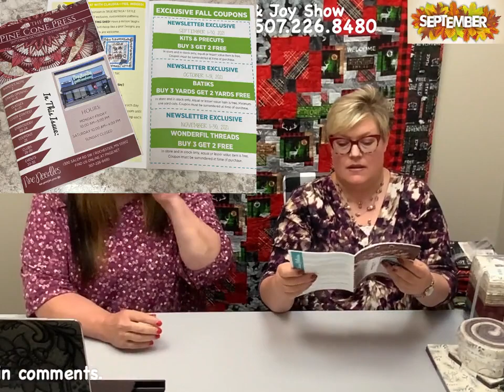The Marcia & Joy Show S2 E34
Stop in right here at 1 pm today for some fabulous NEW items in the shop, specials on fabric and kits, auction quilt and more. See you soon!